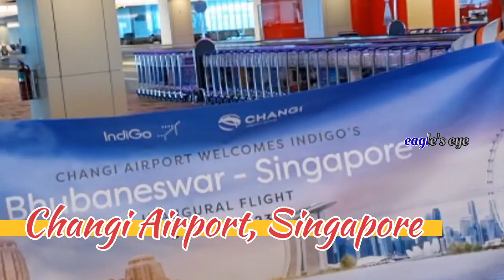A visit to Singapore @ day 1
a maiden visit by direct flight from Bhubaneswar to Singapore, one of d most developed country in d world @eagleseye-aveteransarena8927